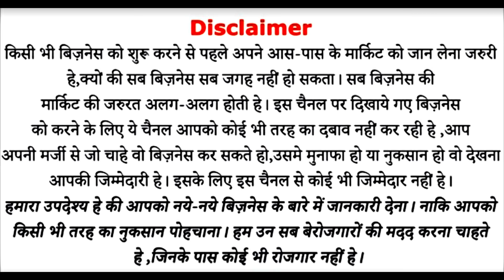2021 का धमाकेदार कमाऊ बिज़नेस | New Business Ideas 2021 | Small Business ideas | Best Business Ideas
Title:- 2021 का धमाकेदार कमाऊ बिज़नेस | New Business Ideas 2021 | Small Business ideas | Best Business Ideas